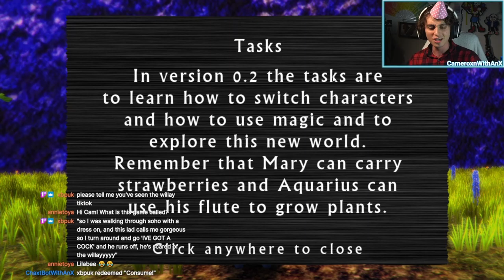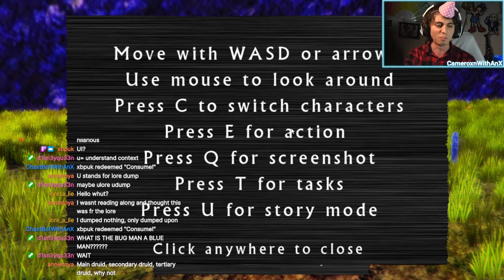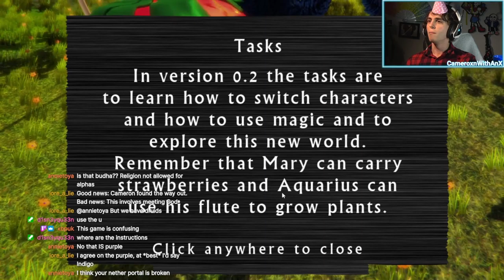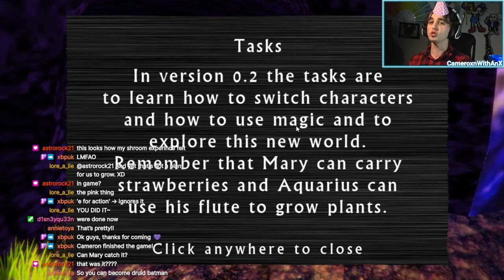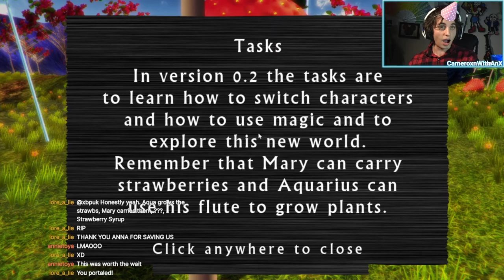New kind of adventure | That's All There Is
Despite it not leaving much to explore, there is a certain je ne sais quoi that this mystical world brings.